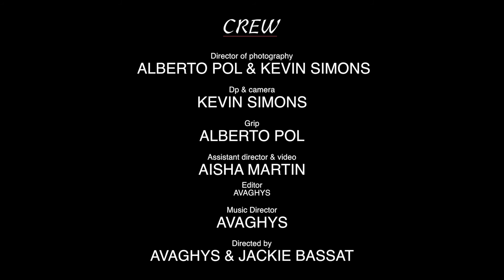TROUBLE - ( SHORT FILM) by AVAGHYS & JACKIE BASSAT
If your daugther's boyfriend was your lover, what would you do ?